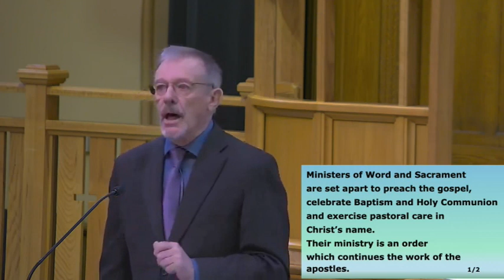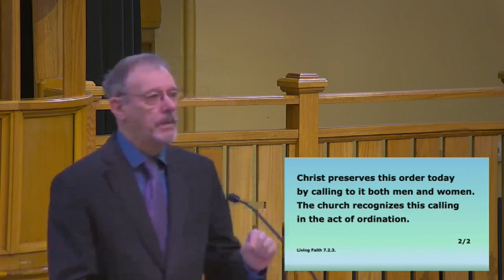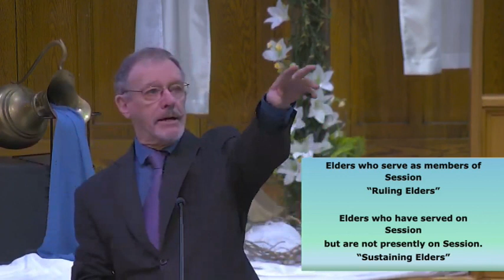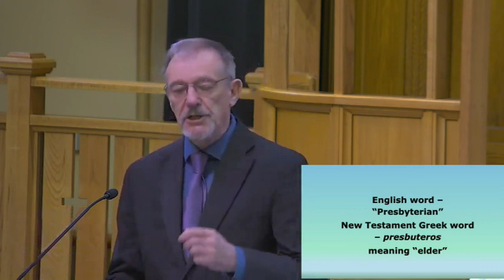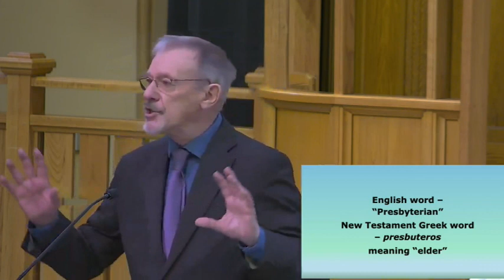2023 04 23 Message